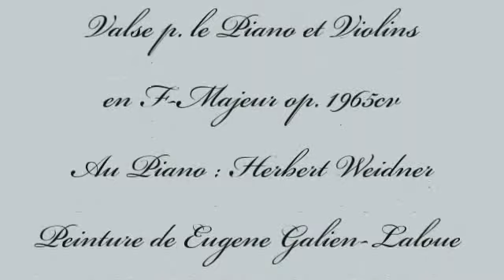Herbert Weidner Bon Soir Paris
Rue de Rivoli á Paris. Valse p. le Piano et Violins en F-Majeur. Au Piano : Herbert Weidner